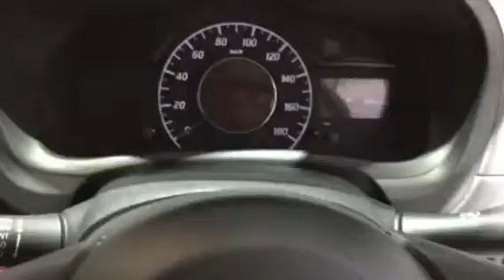พรีวิว - ภายใน Nissan Note e-Power (Interior)